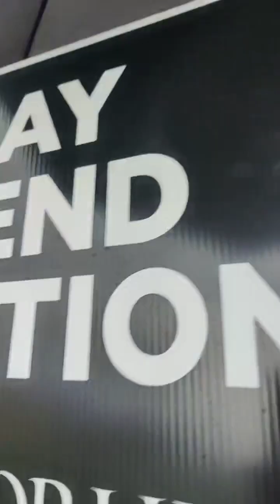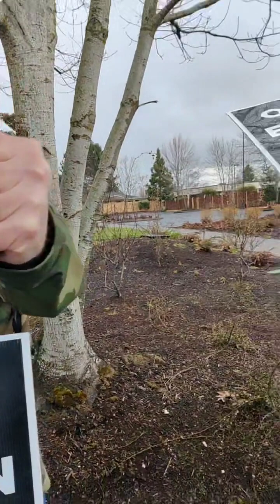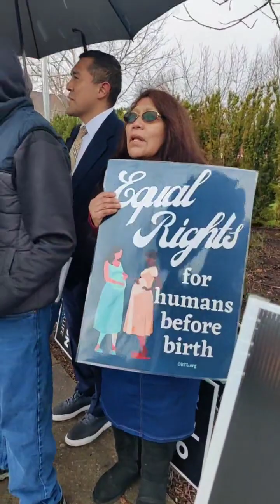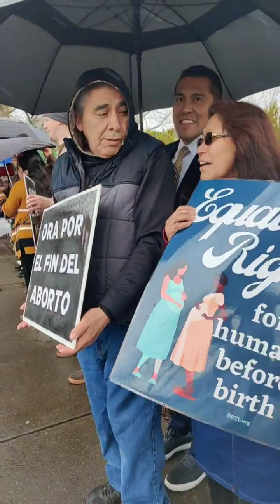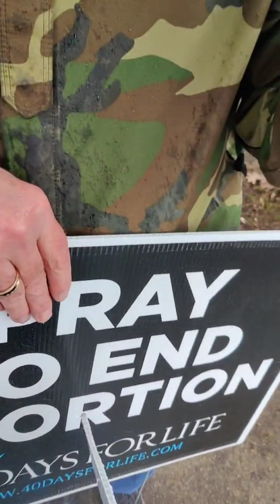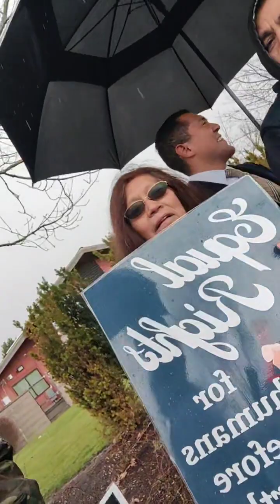March26,2023 40DayPrayertoEndAbortion SalemOregon PlannedParenthood offofLancaster WolverineSt